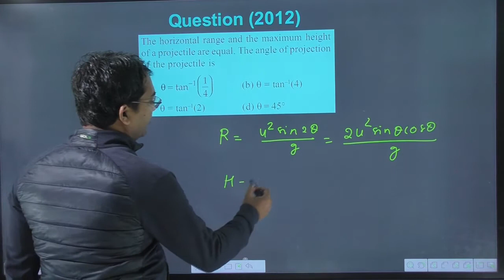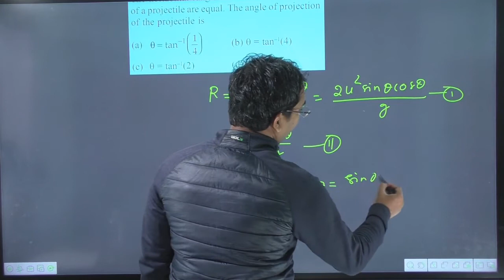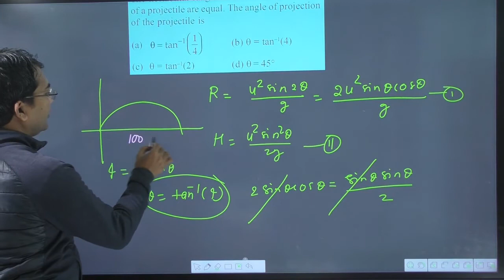The horizontal range and the maximum height of a projectile are equal. The angle of projection